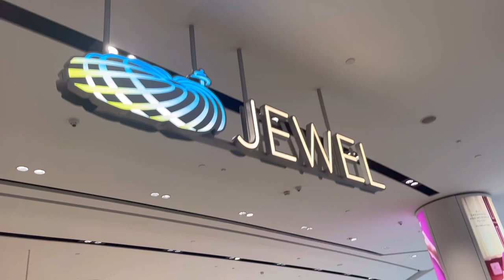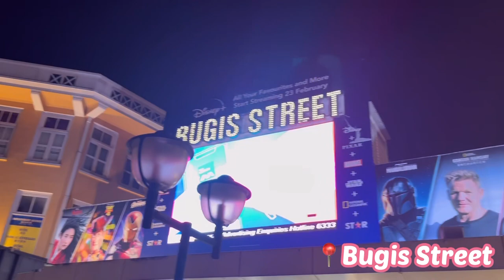Singapore Vlog | Mauie Francisco